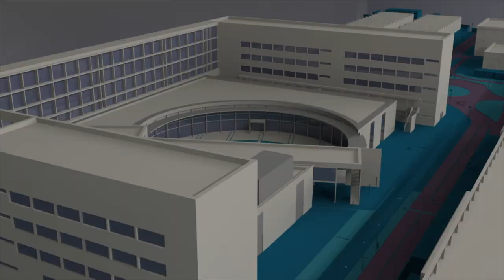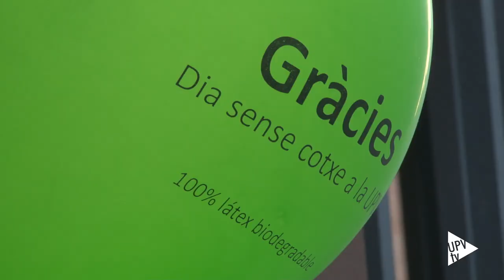Día Sin Coches 2018 en la @UPV - Noticia @UPVTV, 20-09-2018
Dentro de la Semana del Medio Ambiente, uno de esos “5 días para cambiar el mundo” ha sido el Día Sin Coches. De forma indirecta, uno de los aspectos de mayor impacto ambiental de la actividad de la UPV es el ir y venir que generan las cerca de 40.000 personas que estudian y trabajan en esta universidad. Para ello, el Plan Estratégico de Movilidad Sostenible propone, anualmente, acciones progresivas para disminuir el transporte individual, en coche y moto, entre la comunidad universitaria.